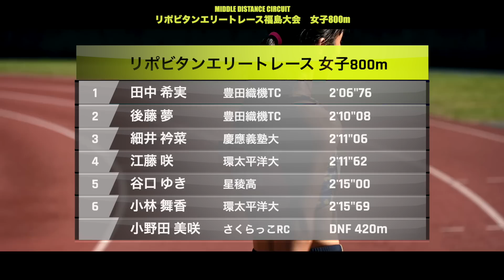【MDC福島】小学生がペースメーカー！リポビタンエリートレース女子800m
9月23日に開催した「ミドルディスタンスサーキット福島大会」の
注目競技リポビタンエリートレース。

自分を育ててくれた愛する地元、
福島の小学生たちが普段できない経験をさせてあげたいと、
田母神選手が特別ルールを発案いたしました。

日本のトップ選手たちを引き連れて走った経験は、
彼らの今後の競技人生に間違いなく深く刻まれたことと思います。

エリート選手はもちろん、
小さい未来のエリート選手にもご注目ください。

福島大会リポビタンエリートレース一覧

【ミドルディスタンスサーキット】
大会HP

東京大会
2021年10月30日

【TWOLAPS】
HP

各種商品提供、ご協賛、写真撮影、映像制作のご依頼はこちらまで